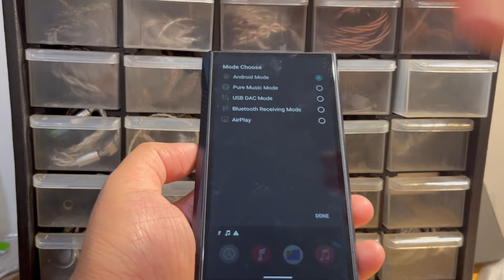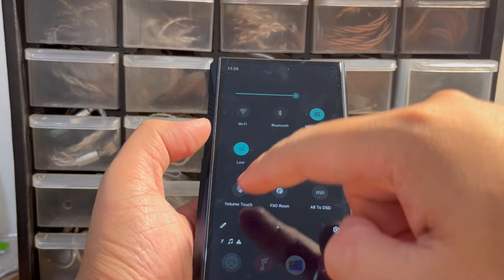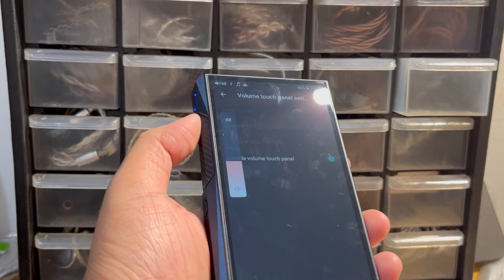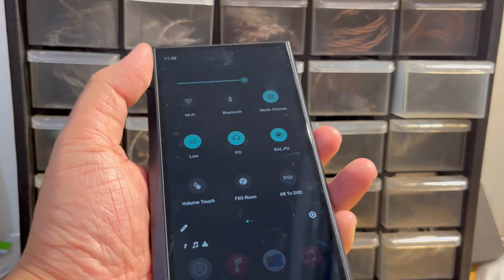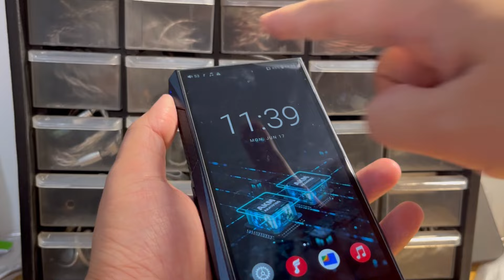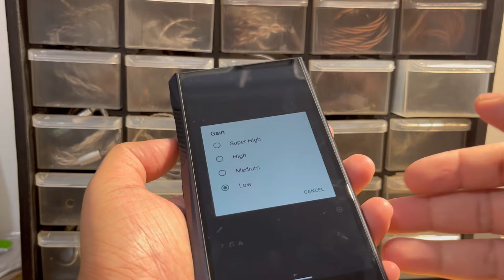FIIO M23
dukung aftersound?
pertanyaan eksklusif?
request iem
akan diutamakan via saweria

aftersound measurement :
aftersound.squig.link

Instrumental (ya. instrumen no vocal XD)